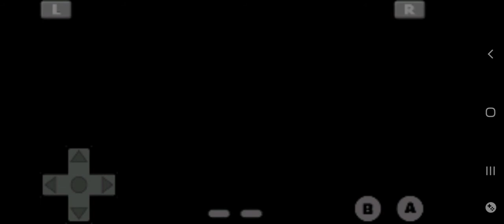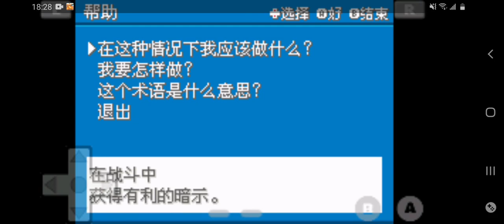寵物小精靈 火紅版(6) 第2次 打 小綠